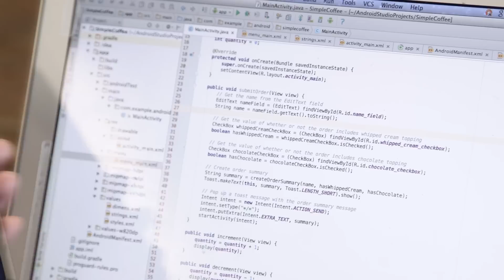Android Developer Nanodegree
Earn an Android Developer Nanodegree from Google and Udacity.